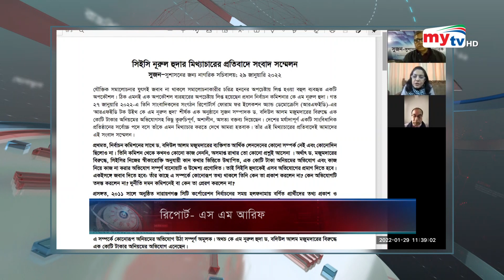সিইসি মিথ্যাচার করছে - সুজন | Bangla News | Mytv News